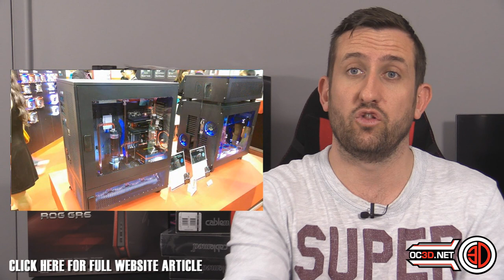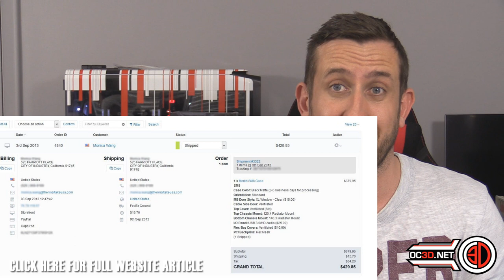Thermaltake on Caselabs Computex 2015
Thermaltake have launch some very familiar products. What do you think about this situation?